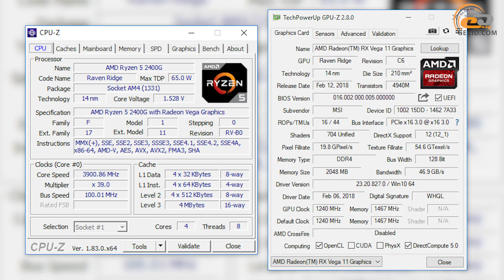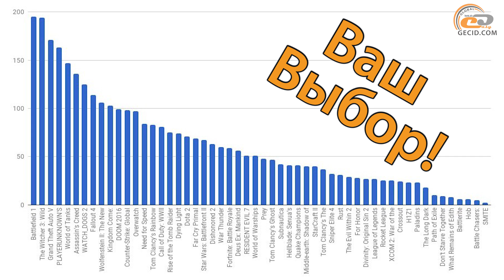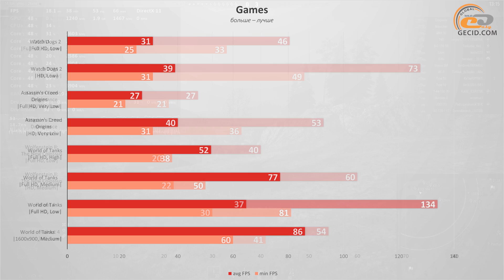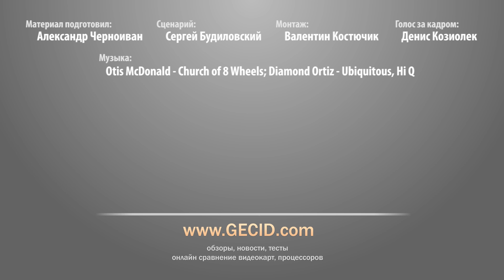AMD Radeon Vega 11 в Ryzen 5 2400G: gameplay без видеокарты в 20 играх на Ваш выбор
Возвращаемся к теме APU серии AMD Raven Ridge, и на очереди у нас геймплейный тест графического ядра Radeon Vega 11.

Подписываемся!

МЕНЮ:
0:2 Вступление
0:32 Кратко о тестовом стенде
1:00 Немного о Ryzen 5 2400G
2:08 Far Cry Primal
2:53 Dota 2
3:24 Dying Light
3:55 Rise of the Tomb Raider
4:38 Final Fantasy XV: Windows Edition
5:23 Tom Clancy’s Rainbow Six Siege
6:09 Need for Speed Payback
6:55 Overwatch
7:44 Counter-Strike: Global Offensive
8:28 DOOM
9:22 Kingdom Come: Deliverance
10:08 Wolfenstein II: The New Colossus
10:47 Fallout 4
11:32 Watch Dogs 2
12:16 Assassin's Creed Origins
12:55 World of Tanks 1.0
14:36 PLAYERUNKNOWN'S BATTLEGROUNDS
15:19 Grand Theft Auto V
16:06 The Witcher 3: Wild Hunt
16:51 Battlefield 1
17:55 Бонус: Far Cry 5
19:24 Итоги

Тестовый стенд:
2х8GB DDR4-2933 Patriot Viper 4
GOODRAM Iridium PRO 240GB | 960GB
Be quiet! Pure Base 600 Window Orange
AOC U2879VF

Геймплей записан внешней системой с AVerMedia Live Gamer HD 2, т.е. без потери производительности. Подробнее в видео